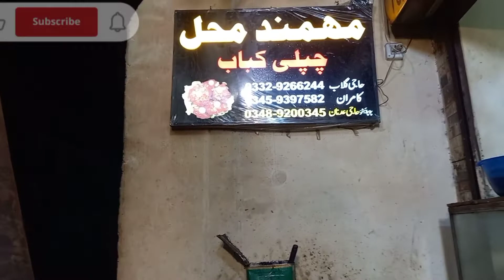original peshawari chapli kabab vlonging ||cooking with zarmina & vloging ll